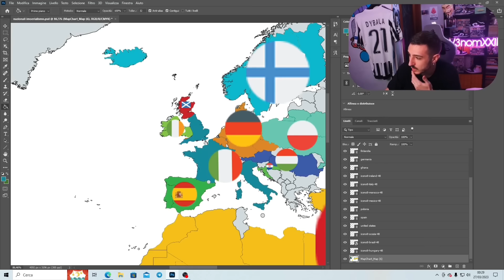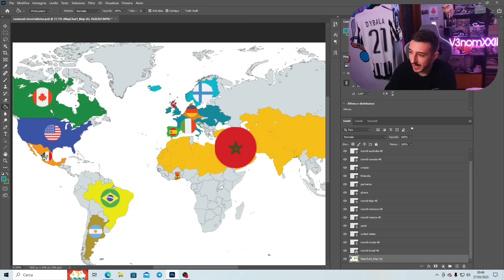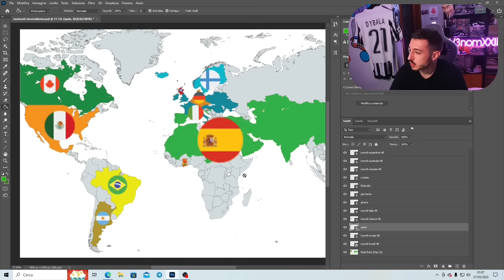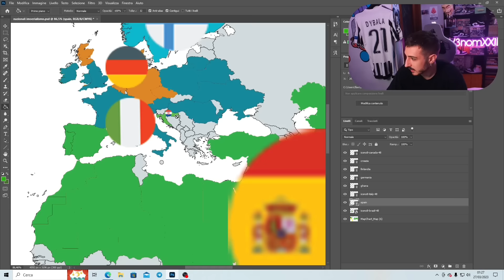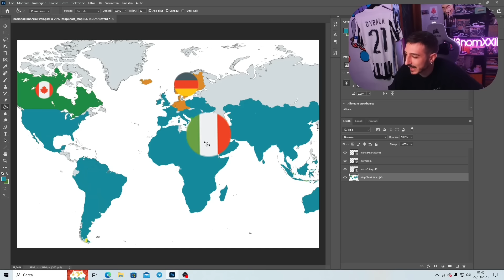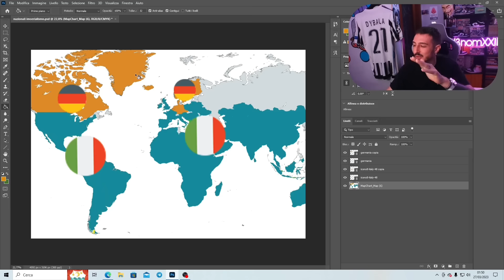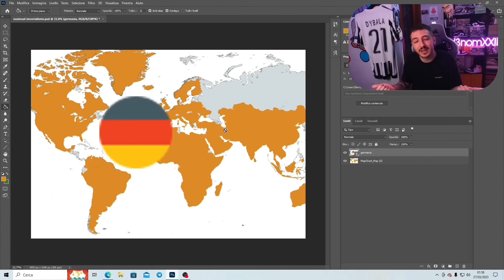FIFA IMPERIALISM: NAZIONALI EDITION PARTE 2!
35 SQUADRE, tutte le NAZIONALI presenti su FIFA, una sfida per restare l'unica squadra presente! Chi avrà vinto? SCOPRIAMOLO INSIEME!!